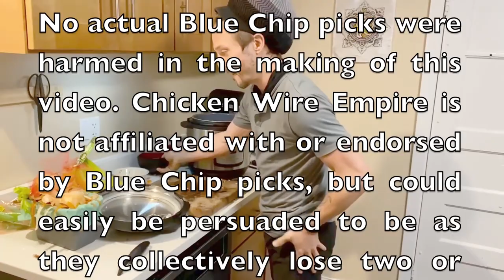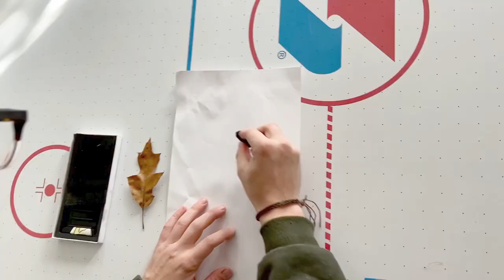Chicken Wire Empire presents: A Comprehensive Guide to Bluegrass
Here is our (very serious) guide to Bluegrass!